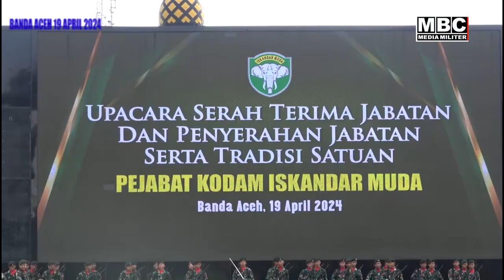Danrem 011 Lilawangsa Diganti, Kolonel Ali Imran Putra Aceh Eks Paspampres Jabat Danrem Termuda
@MBC MEDIA MILITER - Sejumlah Jenderal TNI Bintang Satu dan Perwira Menengah Jabatan Strategis di Kodam Iskandar Muda berganti, masing-masing, Kasdam Iskandar Muda, dari Brigjen TNI Hadi Basuki kepada Brigjen TNI Ayi Supriatna, Irdam dari Brigjen TNI Ayi Supriatna kepada Brigjen TNI Yudi Yulistianto, Kapok Sahli dari Brigjen TNI Ruly Chandrayadi kepada Kolonel Inf Senmart Tonda.

Sementara jabatan strategis, Komandan Korem, (Danrem) 011/Lilawangsa, diserahterimakan dari pejabat lama, Kolonel Kav Kapti Hertantyawan kepada pejabat Danrem baru, Kolonel Inf Ali Imran Lulusan Akmil 2000.

Pangdam Iskandar Muda, Mayjen TNI Niko Fahrizal, memimpin upacara serah terima jabatan dan tradisi satuan sejumlah pejabat Kodam Iskandar Muda berlangsung di Lapangan Sanggamara, Kodam Iskandar Muda, di Banda Aceh, Jumat 19 April 2024 pagi.

Diketahui, Kolonel Inf Ali Imran putra asli Aceh, adalah Lulusan Akmil 2000, Ali Imran menerima amanah dilantik menjadi Danrem termuda di jajaran TNI AD. Sedangkan pejabat lama Kolonel Kav Kapti Hertantyawan, akan bertugas di satuan baru sebagai Wakil Direktur Kelembagaan, di Secapa Angkatan Darat, Bandung.

Pangdam IM Sertijab Danrem 011/Lilawangsa, Kolonel Kopassus Ali Imran Jadi Danrem Tercepat

Seangkatan AHY Kopassus TNI Putra Bireuen Jabat Komandan Korem 011/LW, Danrem Termuda Seindonesia